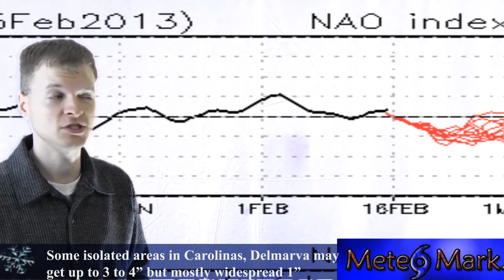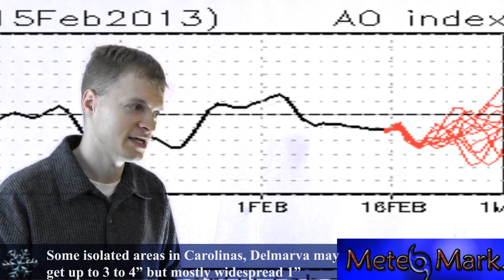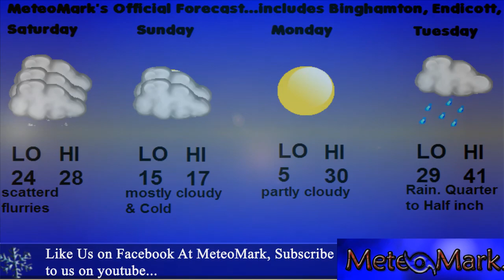East Coast Weekend Storm in the Works : 2/15/2013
Weekend East Coast snowstorm is in the works for parts of the Mid Atlantic coast into New England.

description.

COPYRIGHT ATTRIBUTION
Title: PIANO MARCH -- Video Intro Music
Artist: Jason Shaw
Copyright: Jason Shaw.